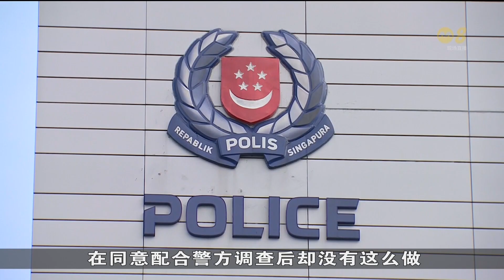尚穆根：调查期间公开李显扬夫妇名字因他们潜逃出国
律政兼内政部长尚穆根说，执法机构一般不会透露被调查者的身份，除非他们在接受调查期间潜逃或离境，或案件涉及公众利益。